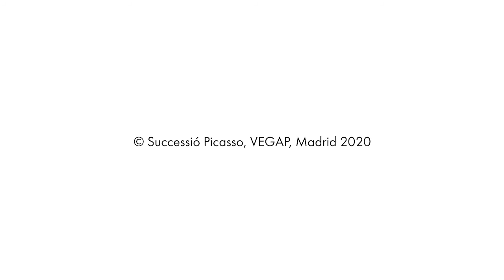Emmanuel Guigon: situació del Museu Picasso en el context de pandèmia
El director del Museu Picasso de Barcelona, Emmanuel Guigon, explica quina és la situació del museu en el context de la pandèmia de Covid-19.